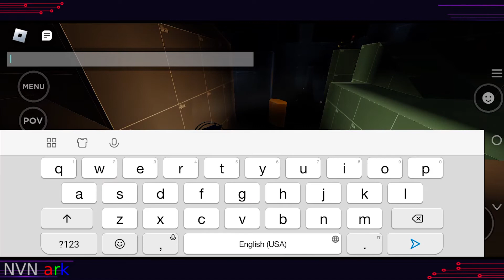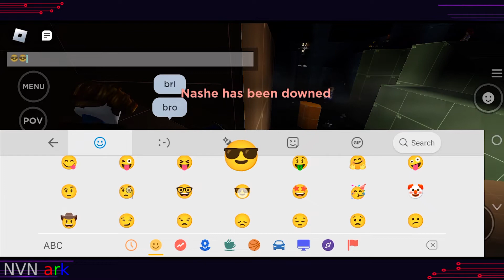Let's Play EVADE in Roblox Gameplay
NVN Ark Channel is about how to play game, game review and tutorial, kids gaming, gameplay experience and series game.